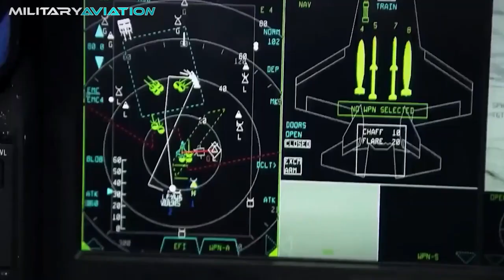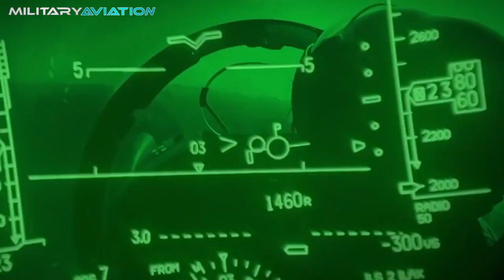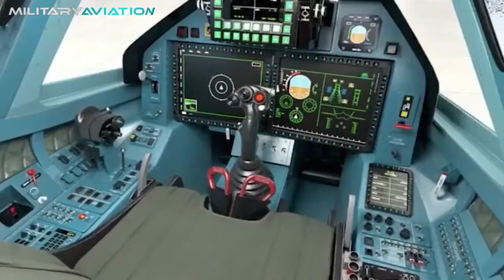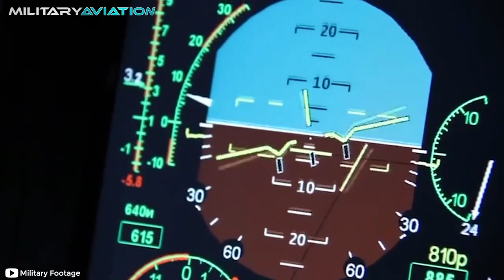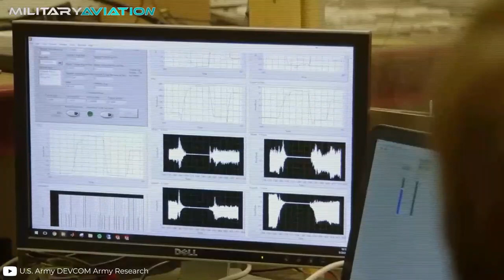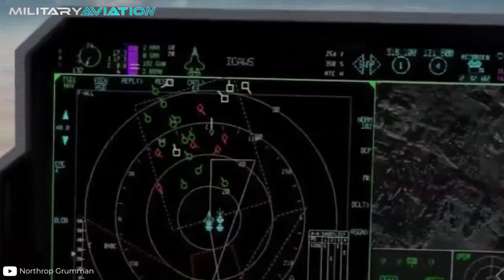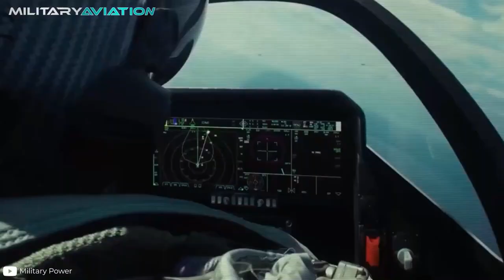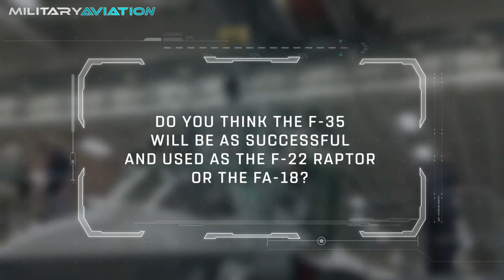Su-57 vs F-35: What is the most POWERFUL FIGHTER today?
And you, do you think the Russian Su-57 will be able to outperform the US F-35?

Do you want to know about the most powerful aircraft? I leave you here! 👇